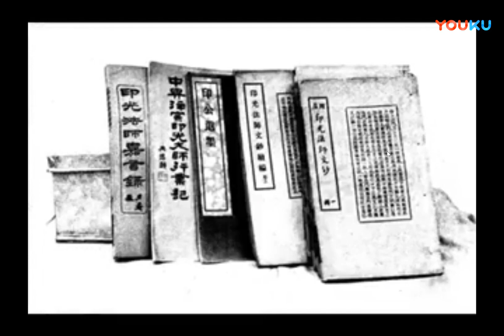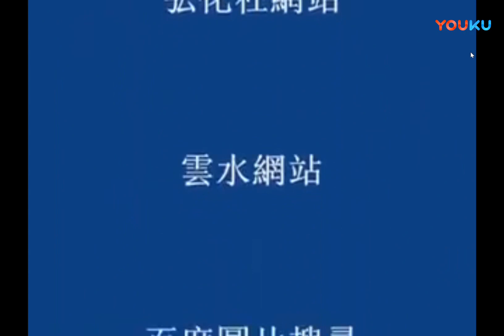疑似100年前印光大師念佛的聲音